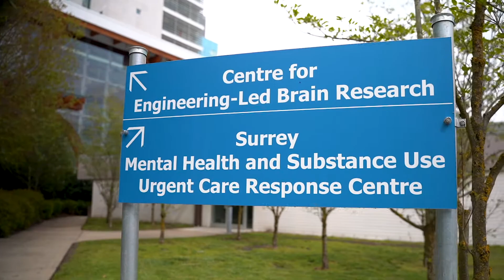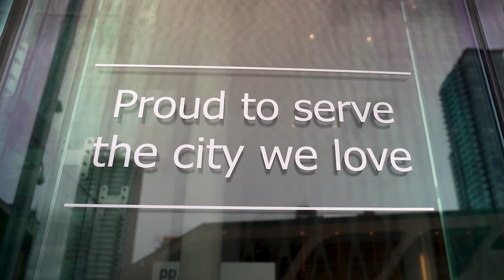Meet Dianne Watts: Kevin Falcon Campaign Co-Chair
Meet Kevin Falcon Co-Chair Dianne Watts, former Mayor of Surrey and former Member of Parliament for South Surrey-White Rock: "I've known Kevin for a very long time. I've seen how he's grown.

...not only is he focused on economic recovery out of COVID and jobs but he's also looking at the bigger picture... issues that effect everyone's life: housing affordability, the cost of living, childcare, helping those that are most vulnerable.

[Kevin] has the expertise, the capability, the experience and the integrity [to] actually get the job done.

This is why I'm helping him be the next leader of the BC Liberal Party."